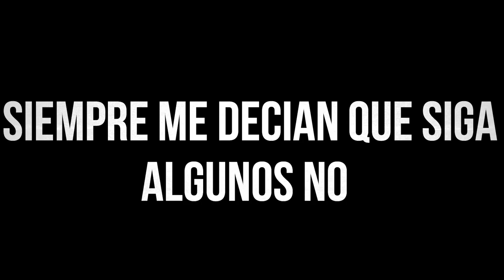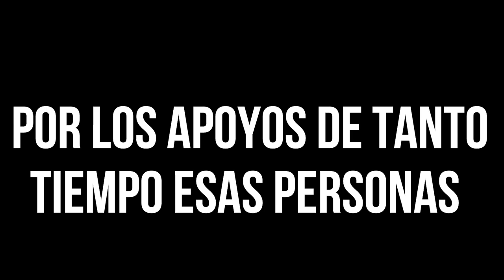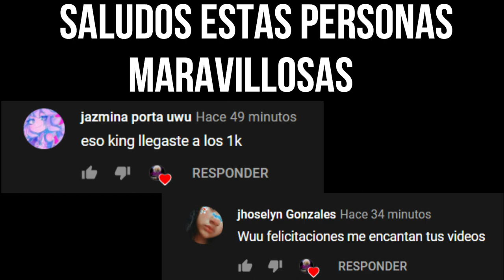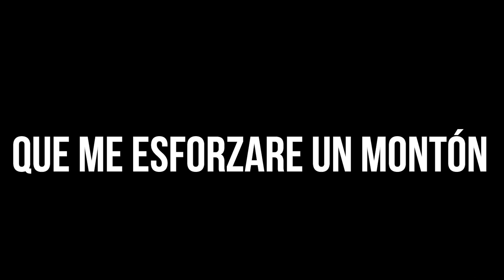Especial 1000 Subs //(Kingferl GD)//